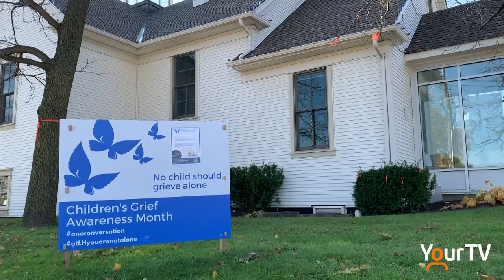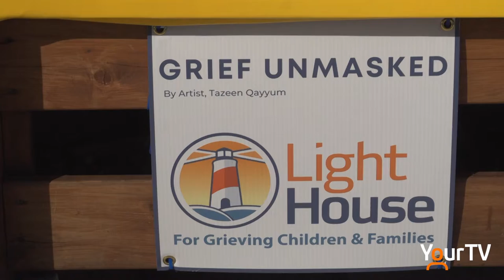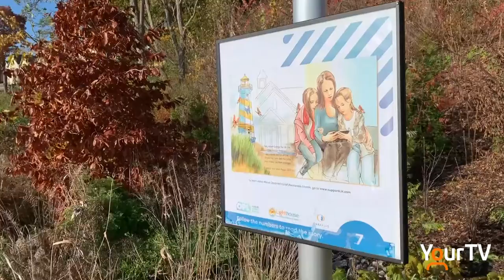Children's Grief Awareness Day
Today is Children's Grief Awareness Day. The Lighthouse for Grieving Children has created art installations around Oakville, bringing attention to the impacts of a family death on the youngest mourners in our community. @LighthouseProgramProject